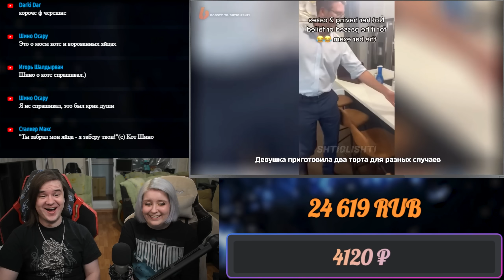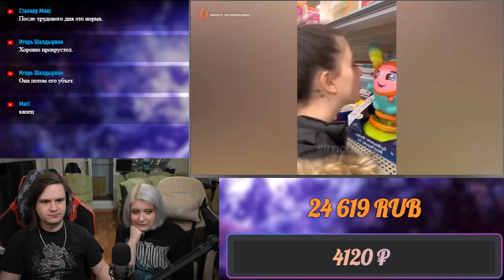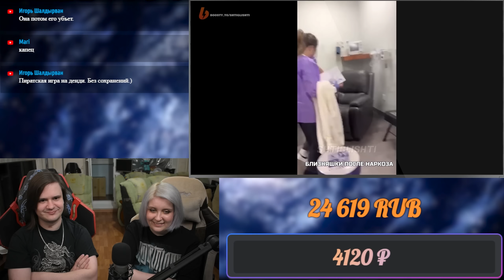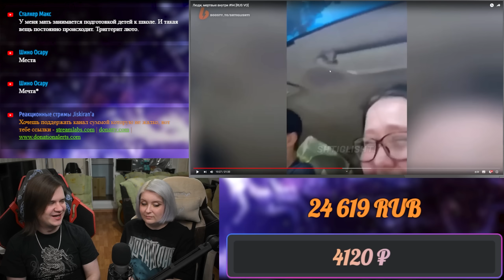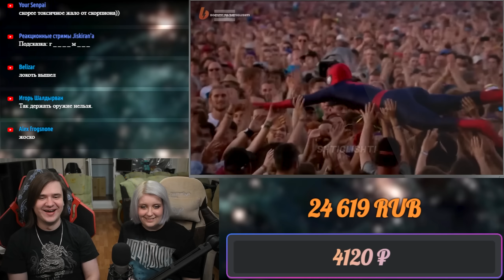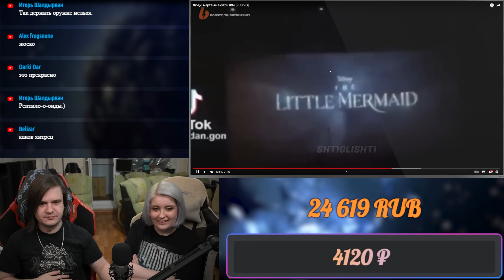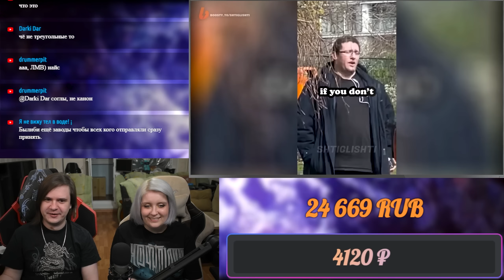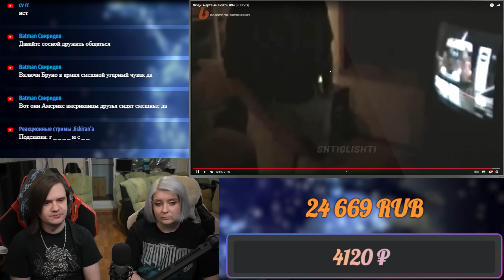Люди, мертвые внутри #94 [RUS VO] | РЕАКЦИЯ НА Студия озвучки "ShtigliShti"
Реакция на Люди, мертвые внутри #94 [RUS VO]